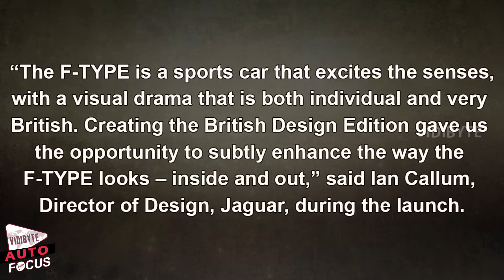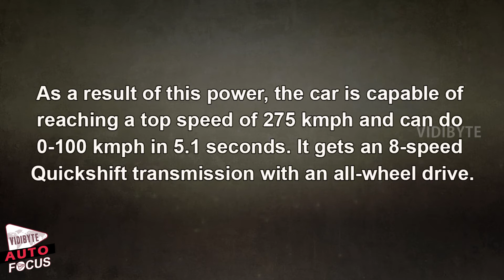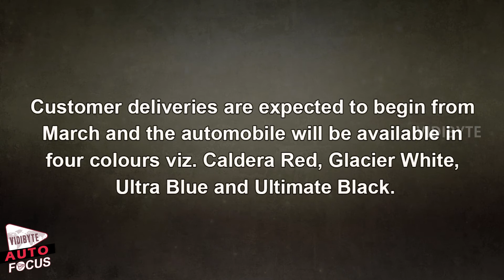Jaguar Launches British Design Edition for F-TYPE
Jaguar has launched a British Design Edition of F-TYPE. Launched in 2012 and widely recognized for its design, the car now has gotten more exclusive with this addition.